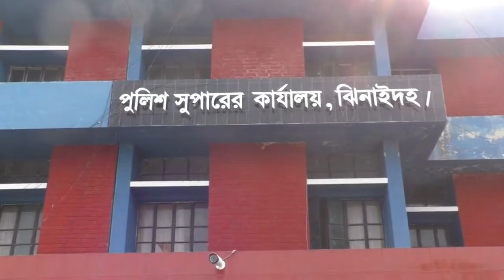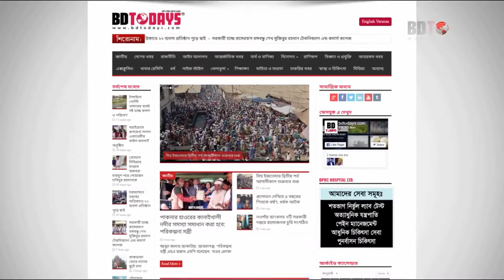অভিনব কায়দায় ফেন্সিডিল পাচারের সময় প্রতিবন্ধীসহ আটক-২ || Fencidil pacharer somoi protibondhi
ঝিনাইদহে অভিনব কায়দায় ফেন্সিডিল পাচার করার সময় এক প্রতিবন্ধীসহ ২ জনকে আটক করেছে ডিবি পুলিশ।